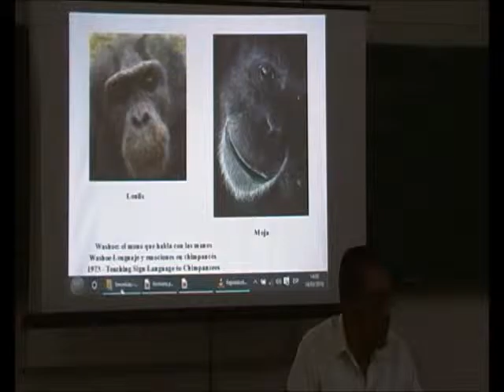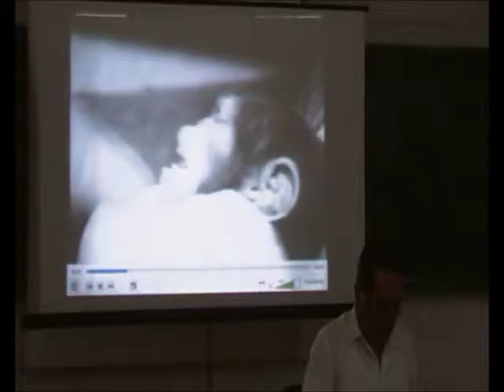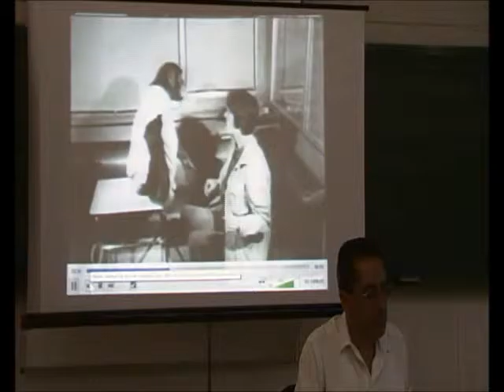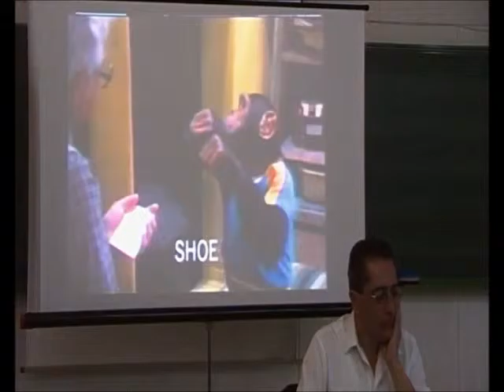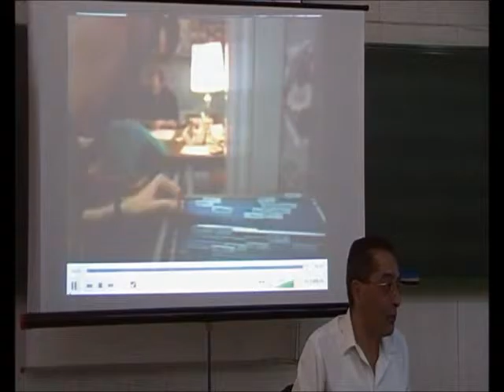Simios Sin Voz 14/16 - La Infancia de Washoe - Prof. Manuel Lafarga